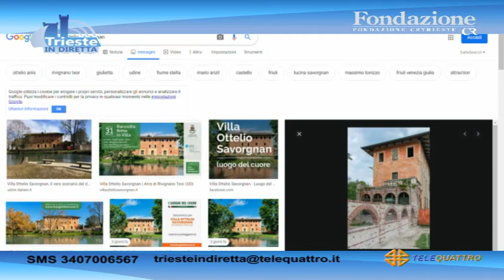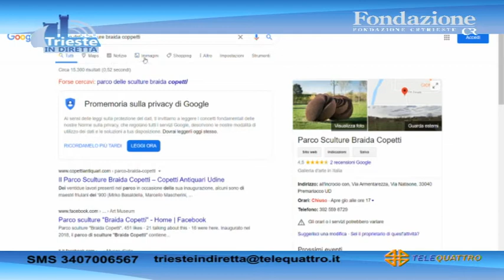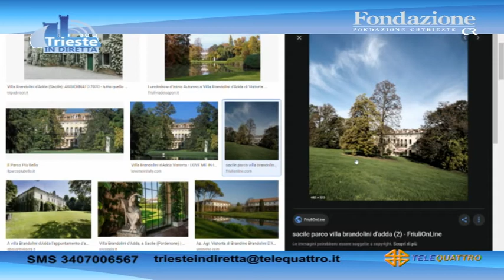TRIESTE IN DIRETTA - 24-06-2020 17:29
TRIESTE IN DIRETTA - 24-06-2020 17:29 - Segui Telequattro anche sul digitale terrestre! Visita il sito -- Tutti i diritti riservati